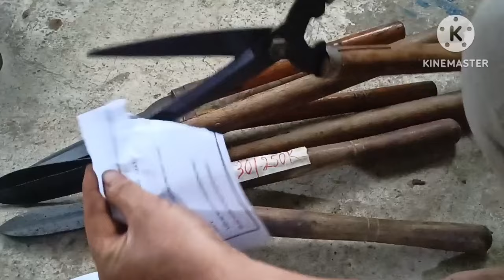ngày 17/9, hàng nhật bãi Ngọc Bình,0968904789. đơn hàng từ 300k trở lên chuyển đủ bao síp.